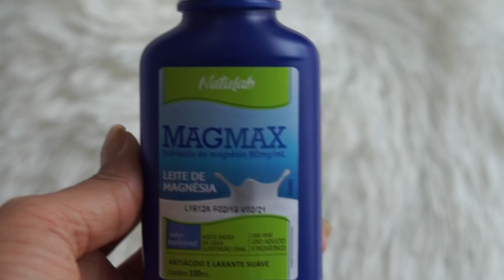COMO FAZER UM DESODORANTE CASEIRO SEM GASTAR NADA!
Amores, tudo bem com vocês?
Hoje venho  ensinar a como fazer um desodorante totalmente caseiro que elimina odores, bactérias e fungos... vai te deixar sequinha (o) o dia inteiro!
Compartilha essa receita com aquele amigos cecezentos que eu sei que vc tem!

Me segue no insta: @marciaromerooficial

beijos